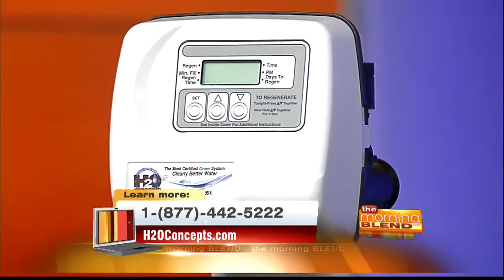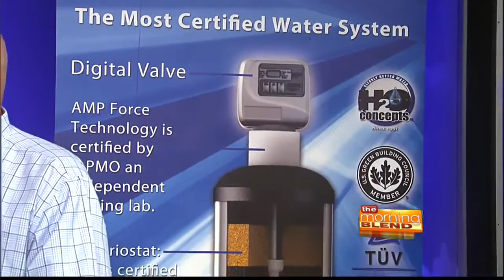H2O Concepts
Like most Arizonans, you hate the way your tap water tastes, you’re tired of buying expensive bottled water and scrubbing stubborn hard water scale. Most people have some kind of water system but which one is the best for you? We’ve invited Derk Chamberlin, our Independent Water Consultant in to set the record straight and tell us how we can get great tasting, healthier water EVERYWHERE in the house and get rid of stubborn hard water problems.